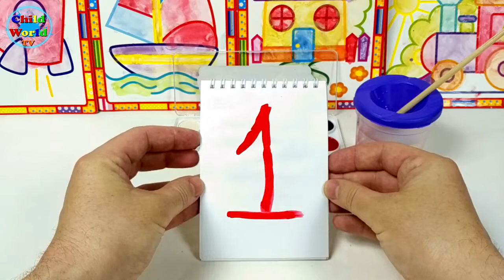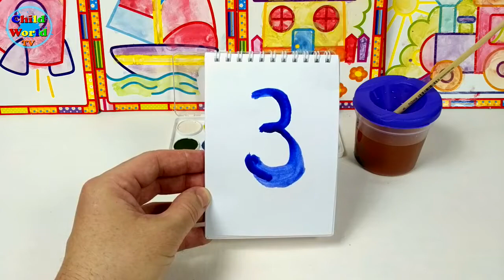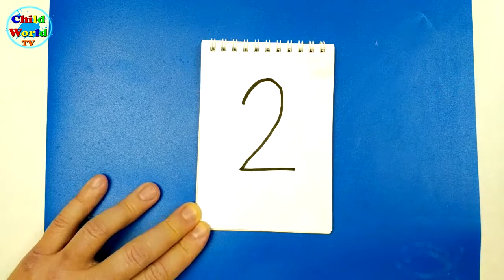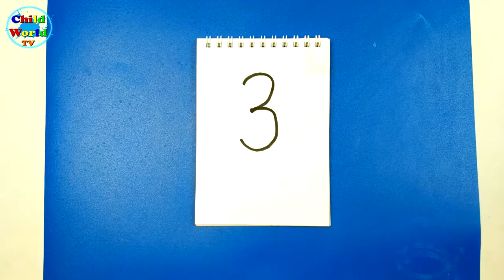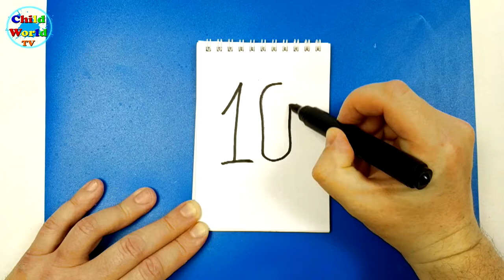Learning numbers for toddlers Compilation learning numbers 1-10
Learning numbers for toddlers Compilation learning numbers 1-10. Learning numbers videos for kids. Learn english kids numbers from an early age. Cognitive and interesting video for children.

Our videos find so: learn numbers 1-10, learn numbers for kids, learning numbers video.